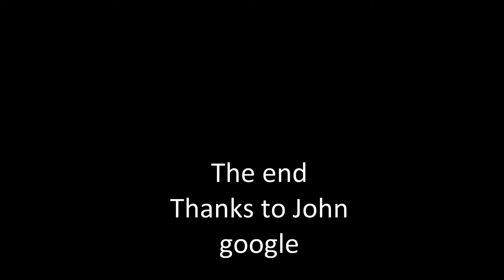Missing fire explores the football grounds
15+
Mixed Audience